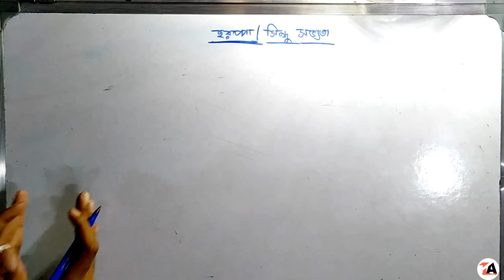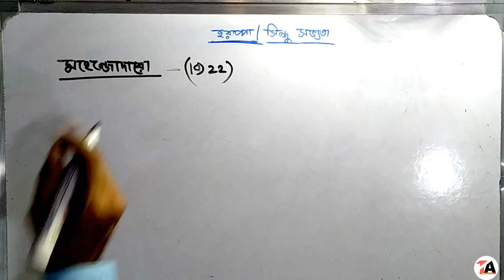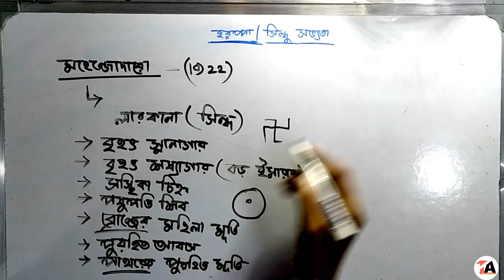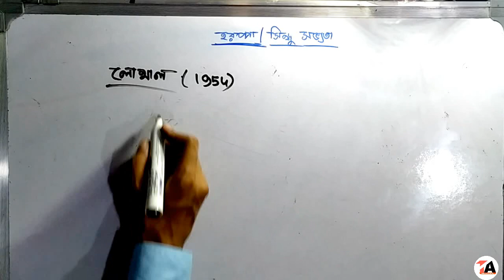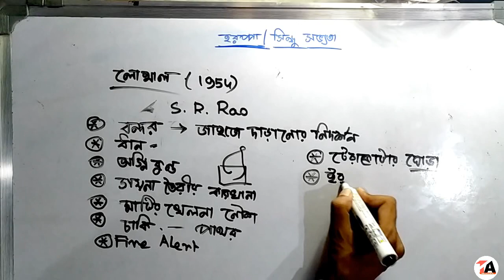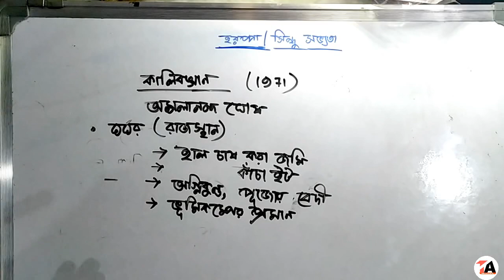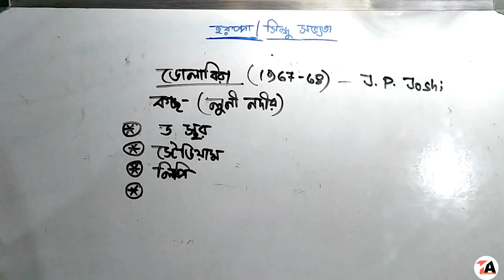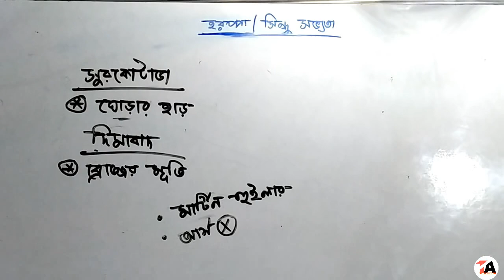সিন্ধু সভ্যতা (দ্বিতীয় পর্ব) Indus valley civilization class 9/10 WBCS and other exam